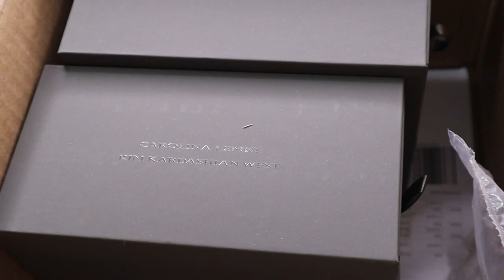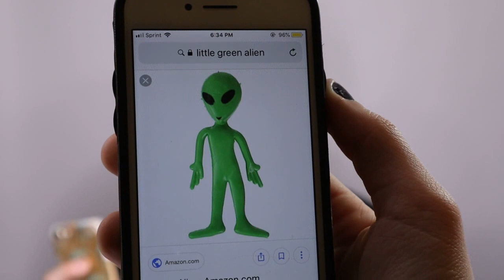KIM KARDASHIAN / CAROLINA LEMKE SUNGLASSES REVIEW | Michael David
Hello hello! It's been awhile!!!
Check out my HONEST review of the brand new Kim Kardashian West / Carolina Lemke sunglasses collaboration -

I was so happy to pick up not 1...not 2...but 4 PAIRS! Was I thrilled? Better watch to find out!

PART 2 WITH 8 ADDITIONAL PAIRS INCLUDING #
GEMINI FROM DROP 2 WILL BE FEATURED ON MY CHANNEL SOON.

MICHAEL DAVID -

Snap: danilo.kyzyk101